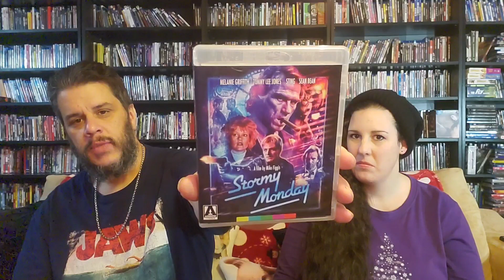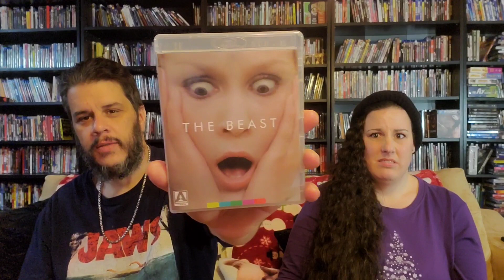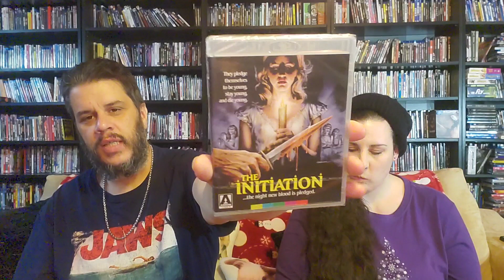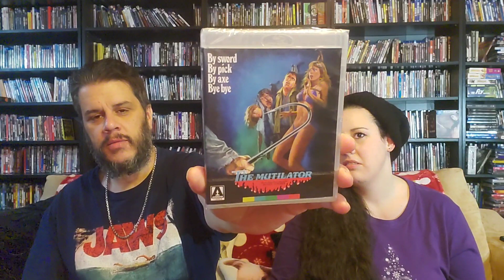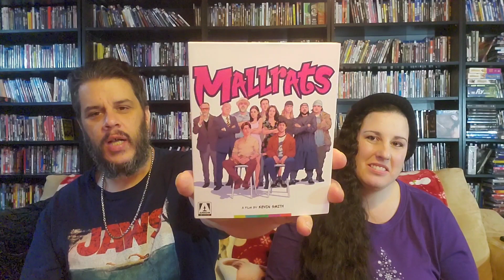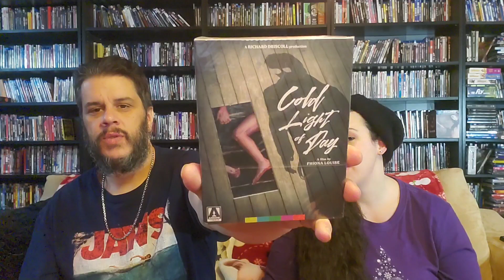our complete arrow video collection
this is our complete arrow collection.